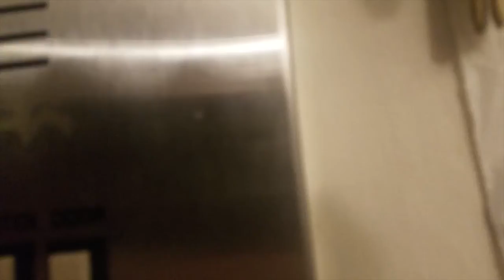Vlog #60 What's going on here?!